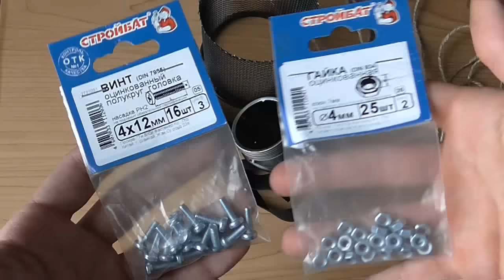Как сделать очки рейдера апокалипсиса (M.H. # 114)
В этом видео я расскажу вам, как своими руками сделать очки рейдера апокалипсиса из подручных средств.